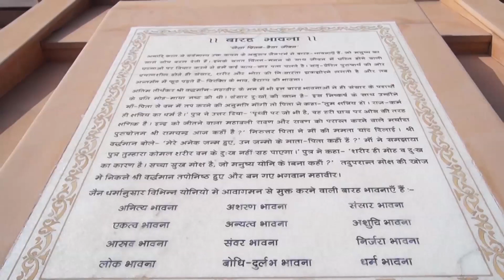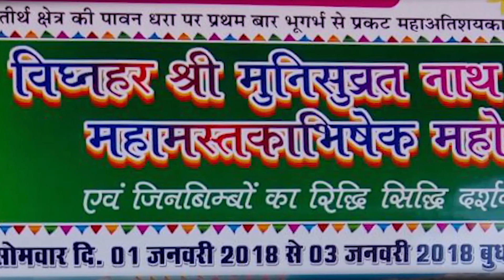NARELI TIRTH AJMER SONG SANDEEP BOHARA, AJMER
SANDEEP BOHARA, AJMER